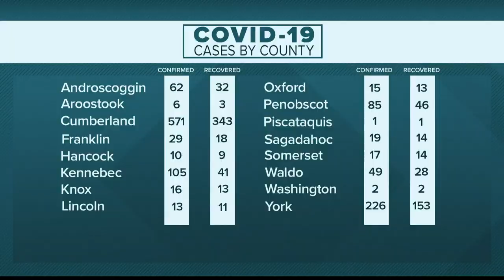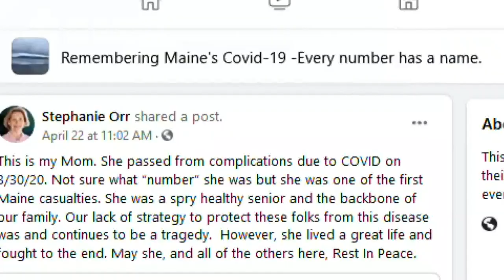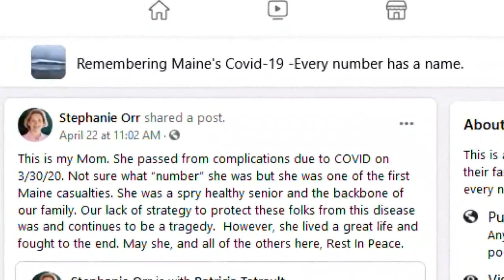Dealing with grief of losing a loved one during coronavirus, COVID-19 pandemic